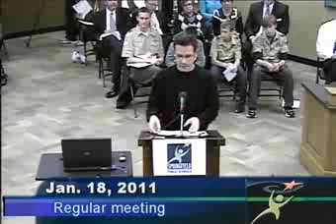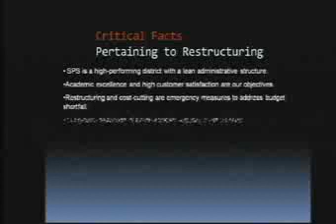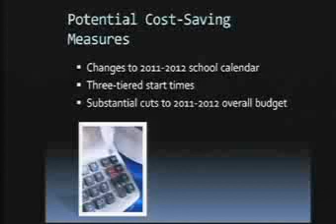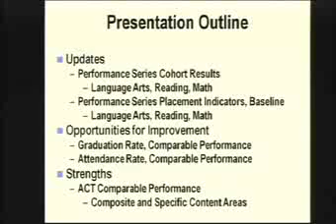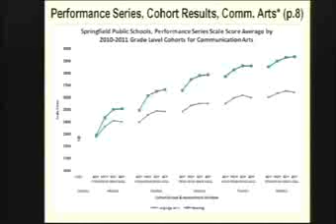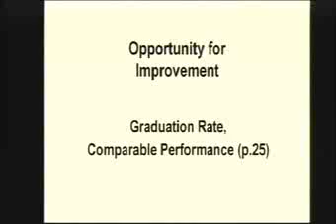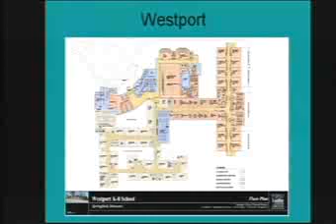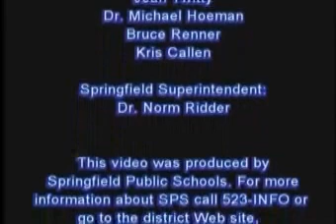January 18, 2011 - Regular Meeting